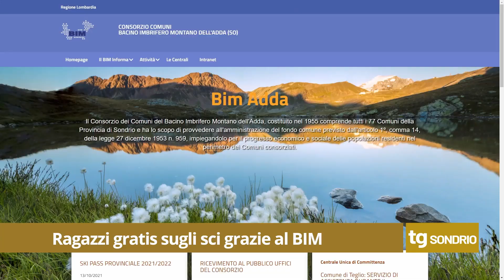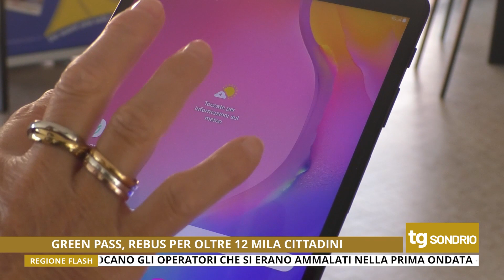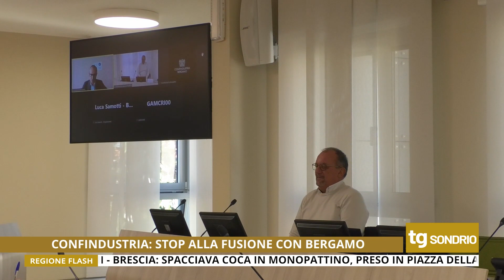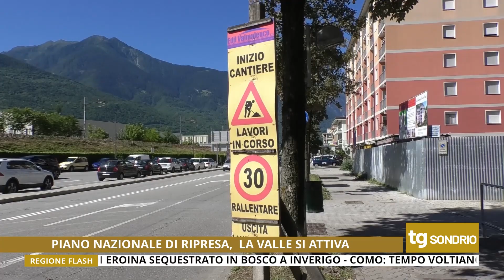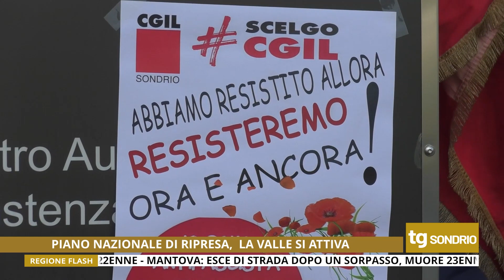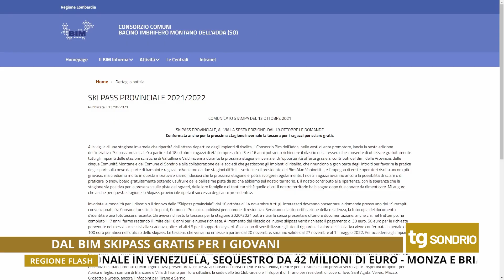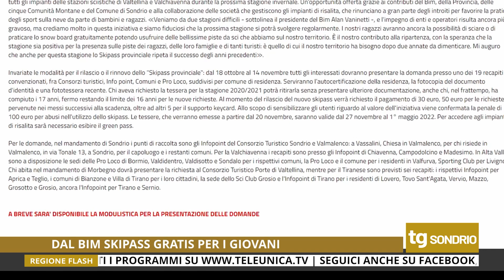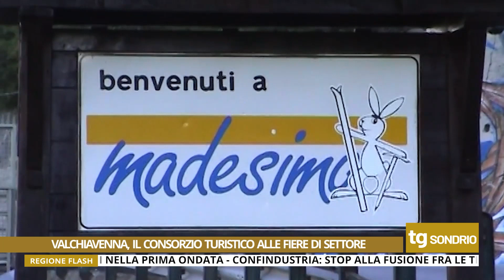Tg Unica Sondrio 13/10/2021